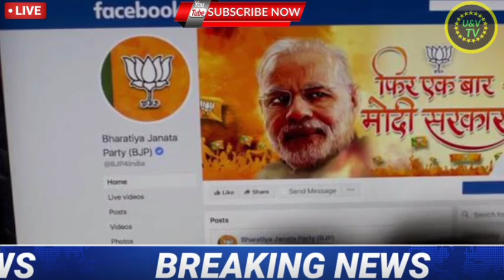Nonstop News| 1 September 2020|आज की ताजा खबरें|mausam vibhag aaj weather|topnews,sbi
Nonstop News|01 September 2020|Nonstop News|आज की ताजा खबरें|top news|देश की खबरें|sbi, modi news,bihar

Nonstop News|01 September2020|Nonstop News|आज की ताजा खबरें|mausam vibhag aaj weather|top news,sbi, modi

Ram mandir, Jyotiraditya Scindia, desh ke mukhya samachar, latest news

देश भर में कई नियमों में बदलाव | नए नियम हुए लागू | मोदी सरकार की योजना |

Today Breaking News ! 01 September 2020 | Nonstop News | News Headlines| मुख्य समाचार, Jio,lpg,nasa,sbi

India China Latest News Today